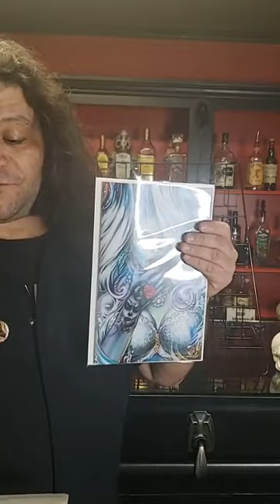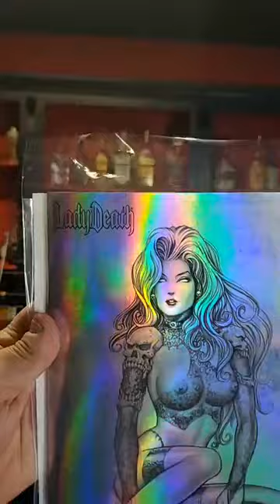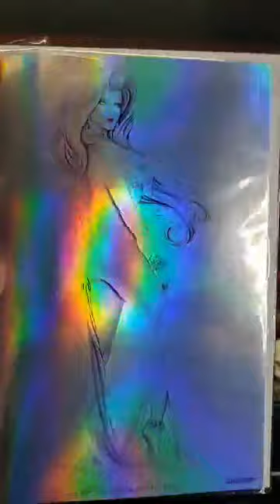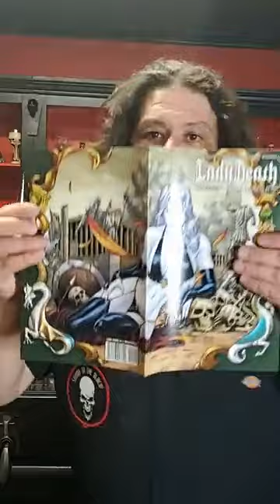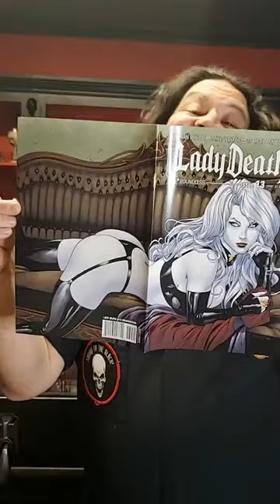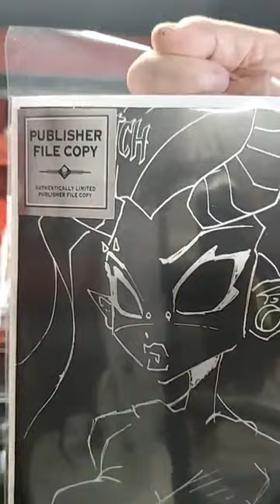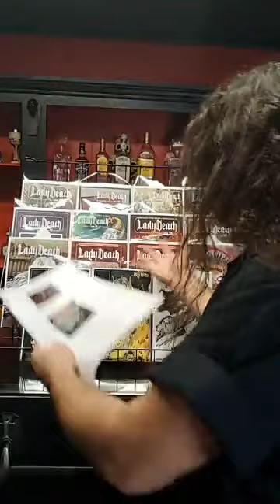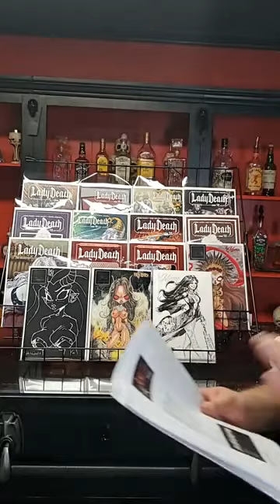Coffin Catacombs 1/27/2020 Rebroadcast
➤ Sign up for the Coffin Comics V.I.P. Newsletter!
and get the FREE digital comic sampler download!

GET CONNECTED!